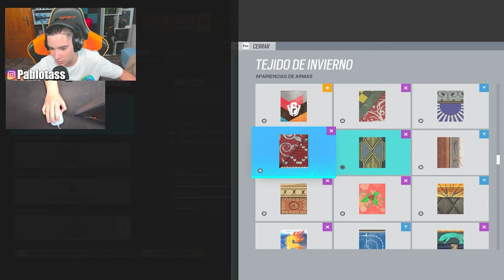¿MERECE la PENA BLACKBEARD en RAINBOW SIX SIEGE? *Su Habilidad esta OP* | Pablotas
⏩En este Gameplay de Rainbow six siege en Vector Glare: ¿MERECE la PENA BLACKBEARD en RAINBOW SIX SIEGE? *Su Habilidad esta OP*

► ¡Sígueme!